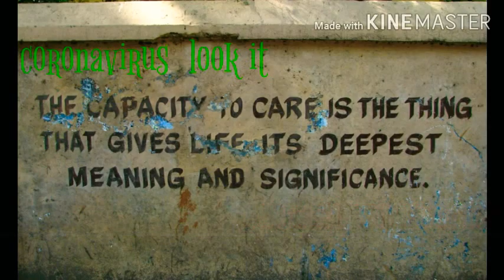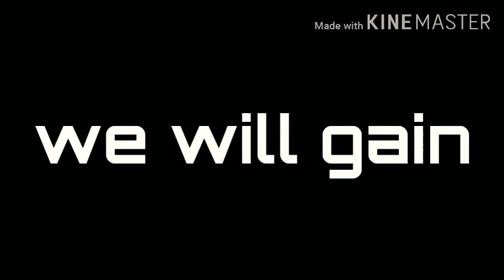2 Minutes History of Coronavirus | Covid 19 | No Audio |Music Play | Kingsnakes | Joel T George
now happened in the  india and all around  the world. how we live in the future day and are happened in the lockdown explain in the presentation  just in to minutes viewers like the video I think and hope feel the past seeing the video stay home be safe
we want you for the better life use earphone  go and watch the videos
the video not have in HD quality

COPYRIGHIT DISCLAMER under section 107 of the copyright act 1976 allowance is made for fair use of purposes such as reviews comment ,news , reporting, teaching , scholariship and research fair use permitted by copyright statute that might otherwise be infringing non profit education or personal use tips the balance in favour of fair use

viewer you  can sent video for troll and we roast the video
and sent any suggestion in the comment box
grow the channel through yours wish